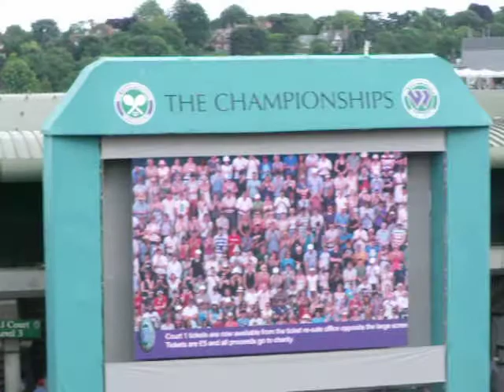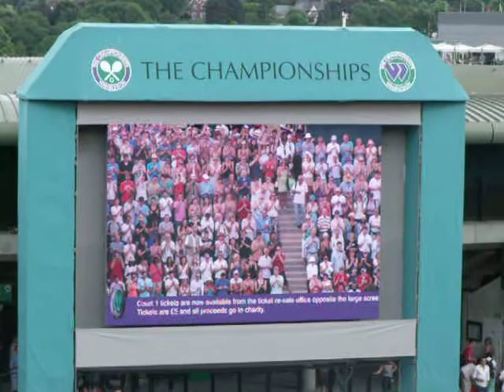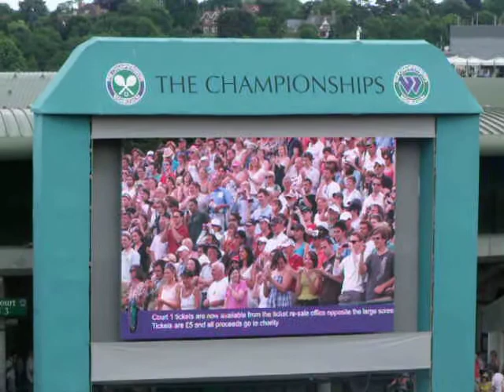Isner v Mahut from henman hill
Finish of this historic match, Grounds were packed so much that I could hardly get a view of the big screen!